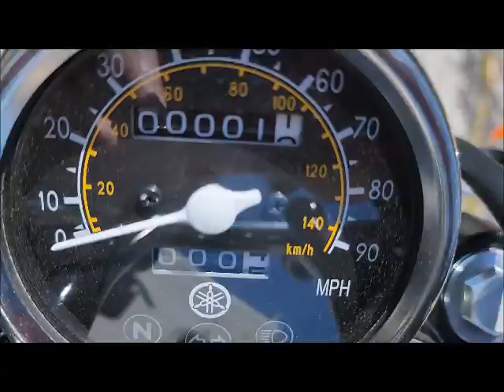2021 Yamaha XV 250 George just bought it 0 miles